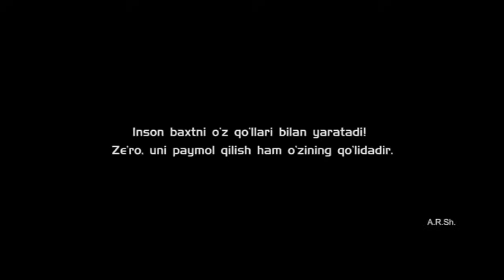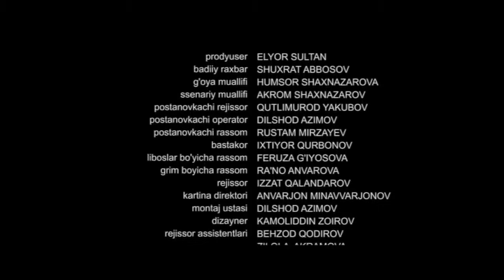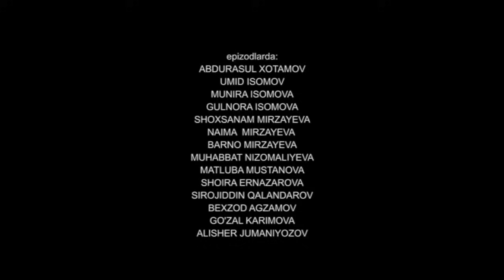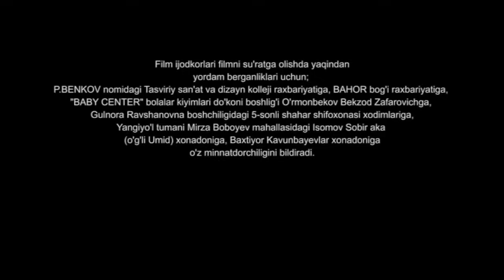Kutilmaganda (o'zbek film) I Кутилмаганда (узбекфильм)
Kutilmaganda (Ўзбек Film)
Давомийлиги: 1:30 дакика
Ишлаб чикарилган йили: 2016-йил
Тили: Ўзбек